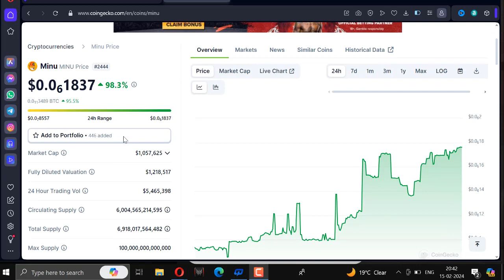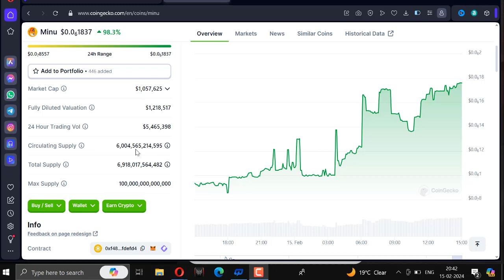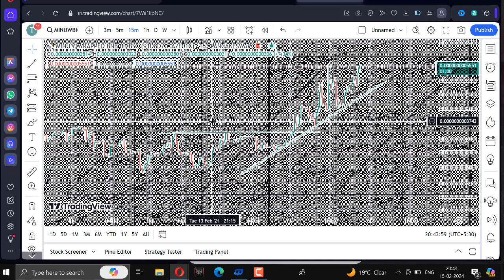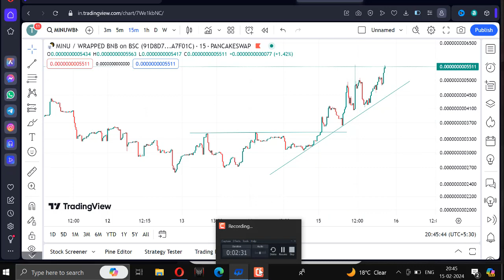Minu Token Review & Technical Analysis Today || Minu coin Price Prediction in 2024 | MINU COIN NEWS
Minu coin price prediction
Minu coin price
Minu coin prediction
minu coingecko
minu chart
mantle inu
muu coin
pixia coin

Where can you buy Minu?
MINU tokens can be traded on centralized crypto exchanges and decentralized exchanges. The most popular exchange to buy and trade Minu is P2B, where the most active trading pair MINU/USDT has a trading volume of $4,498,916 in the last 24 hours. Other popular options include PancakeSwap (v2) and ProBit Global.

What is the daily trading volume of Minu (MINU)?
The trading volume of Minu (MINU) is $5,236,607 in the last 24 hours, representing a 56.40% increase from one day ago and signalling a recent rise in market activity.

What is the all-time high for Minu (MINU)?
The highest price paid for Minu (MINU) is $0.064183, which was recorded on Jan 22, 2024 (24 days). Comparatively, the current price is 57.96% lower than the all-time high price.

What is the all-time low for Minu (MINU)?
The lowest price paid for Minu (MINU) is $0.084085, which was recorded on Feb 07, 2024 (8 days). Comparatively, the current price is 4,204.87% higher than the all-time low price